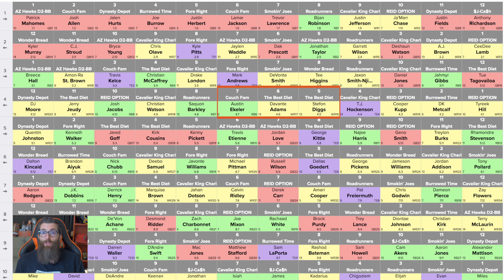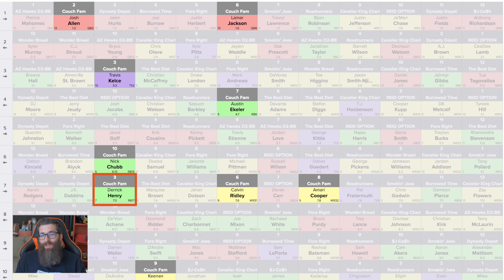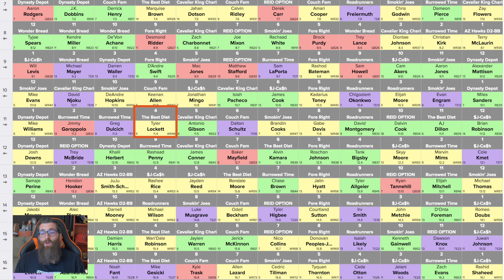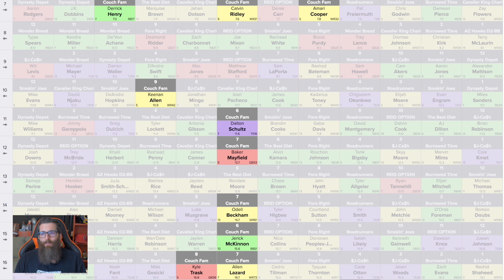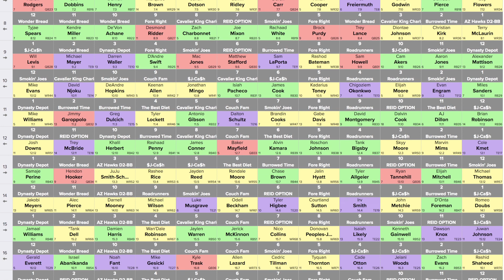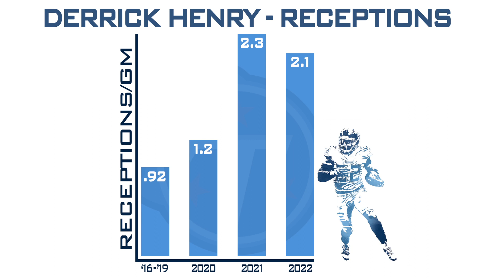$500 Dynasty Startup Draft - 2023 Fantasy Football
NEW USERS: Use this link to get $25 off any $35+ FFPC League ➜

I let my followers draft for me in a $500 buy-in dynasty league. It was crazy. This is a SuperFlex, TriFlex, PPR, TE Premium, Dynasty, Best Ball, 26-round startup snake draft. Here's the final team we drafted:

QB Josh Allen BUF
QB Lamar Jackson BAL
QB Baker Mayfield TB
QB Kyle Trask TB

RB Austin Ekeler LAC
RB Nick Chubb CLE
RB Derrick Henry TEN
RB Jerick McKinnon KC
RB Raheem Mostert MIA
RB Matt Breida NYG

WR Calvin Ridley JAC
WR Amari Cooper CLE
WR Keenan Allen LAC
WR Tyler Lockett SEA
WR Odell Beckham BAL
WR Allen Lazard NYJ
WR K.J. Osborn MIN
WR Tyler Boyd CIN
WR Van Jefferson LAR

TE Travis Kelce KC
TE Dalton Schultz HOU
TE Hayden Hurst CAR
TE Taysom Hill NO
TE Jake Ferguson DAL

IR Tim Patrick DEN